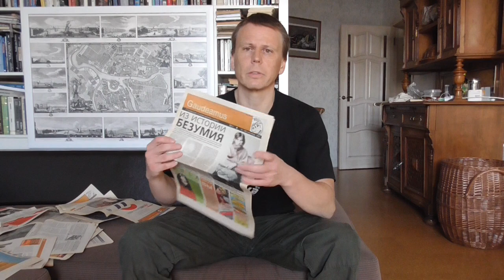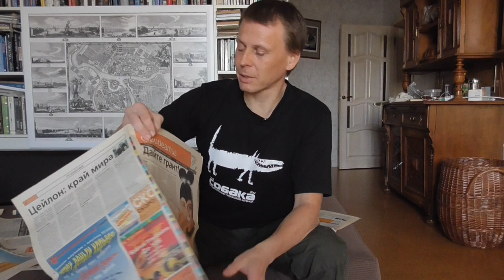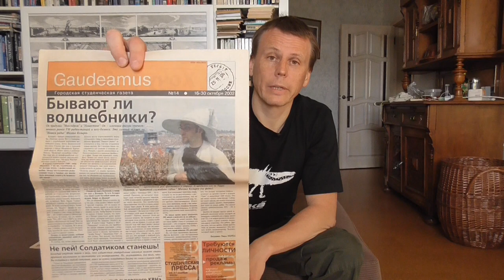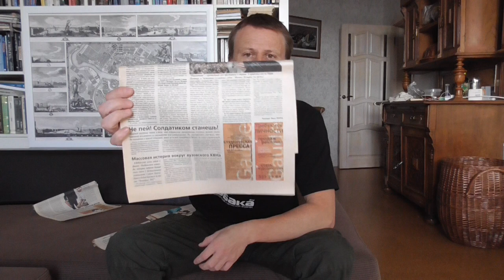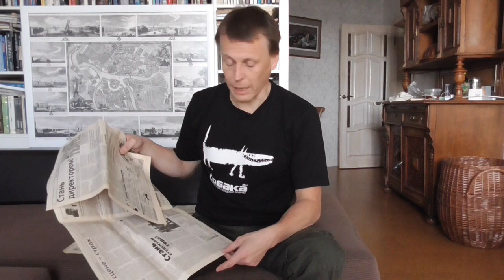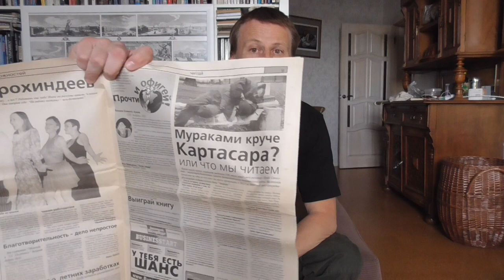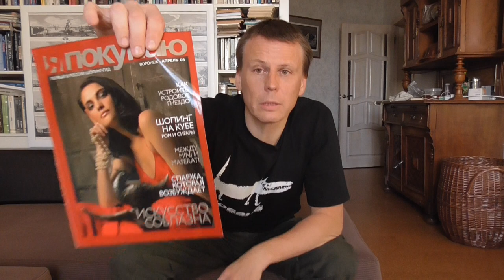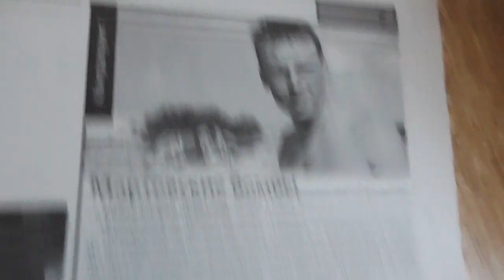ПБ 43 Ужасные ошибки, которые можно пережить